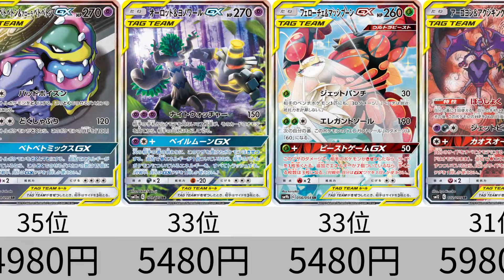【ポケカ】神イラスト！スペシャルアート(SA)販売価格ランキング Cレギュ 2024年2月 【Pokémon cards】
■コメント
今日は、視聴者様からの要望がありました、Cレギュレーションのスペシャルアートの、カードショップでの販売価格を調べ、ランキングにしました。
フリマの相場と比較すると、少し高めに設定されているようなのでご注意ください。
昨年のポケカバブルの時期の相場と、比較すると安くなっていますね。
バブル期の相場や、それ以前の相場も、動画を出しているので、
さかのぼってみていただけると面白いかもです。

■BGM